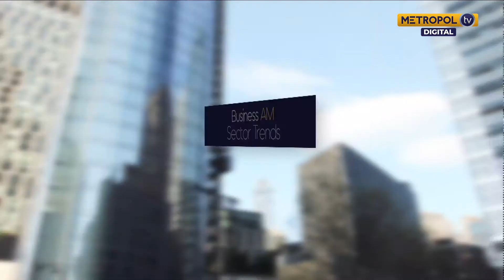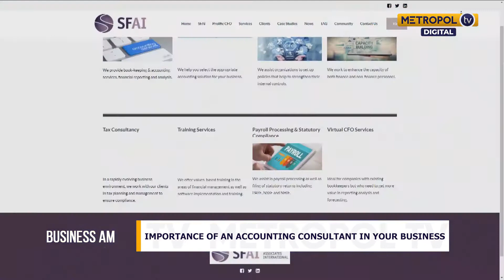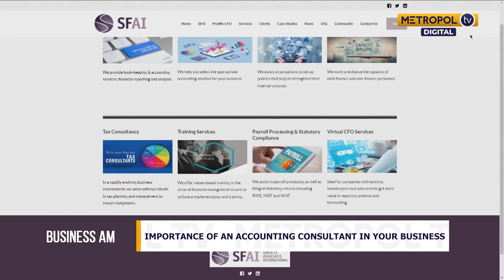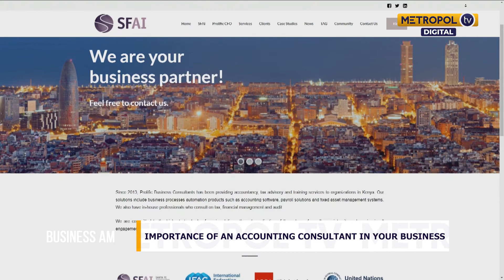Importance of an accounting consultant in your business